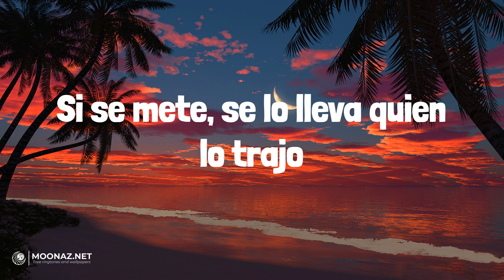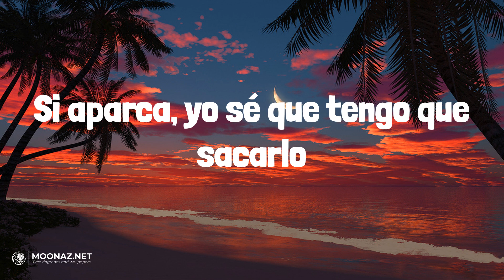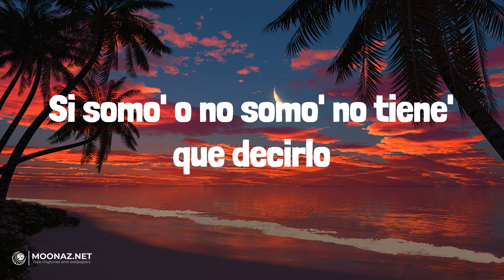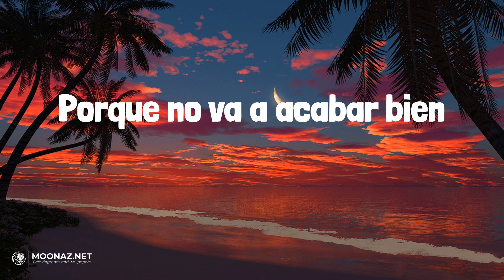Saiko - CORLEONE | LETRA | Labios Mordidos (with KAROL G) - Kali Uchis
🎶Saiko - CORLEONE | LYRICS, LETRA | Labios Mordidos (with KAROL G) - Kali Uchis

Lyrics:
Eh-eh, Saiko
Eh
Yandel
Siete coche' afuera
Saben que si voy con los niño', no dan problema
Tu novio se cree maleante
Pero aquí sí hay candela
Te vas conmigo, y si se entera
Pues, Dios mío, que pase lo que Dios quiera
Pero que pase, juro que lo soñé
Vamo' pa' 'onde no se ve
Tu vestido rojo está tirao' junto a mis Retro 3
Te gustó, lo noté
Que eres mía dile a él
Mejor que no se entrometa
Porque no va acabar bien
Si se mete, se lo lleva quien lo trajo
Dile que yo nunca me relajo, no
Pussy rosita, traen los trabajo'
Te voy a romper como Sky rompe el bajo
Supe to' lo que quería' sin ser adivino
Restaurant de lujo, mami, con él come en Ginos
Le dimo' al guaro, sabe que yo no bebo vino
Es que me siento Corleone
'E ese cabrón soy su padrino
Ponte los taco', saco fajo'
Vamo' pa'l centro a gastarlo'
Jordan Retro ca' vez que piso el asfalto
Si te escribe sabiendo que estás conmigo
Se va a caer pa'l suelo como Jose Aldo
Contra el respaldo del copiloto
Si aparca, yo sé que tengo que sacarlo
Y que pase lo que Dios quiera
Una noche, pa' mí eso es suficiente
Dime si lo siente'
Cuando moviéndolo encima mío te siente'
Un poco de whiskey, los borracho' no mienten
Por eso yo te creo cuando me dice' "vente"
Pa' yo verte sin ropa
Convertimo' mi cama en el Edén
En tu cuerpo me tengas de rehén
Y tatuarme los beso' que me de'
Por si no vuelvo a comerte
Las fotos sin filtro ya yo las he visto
Y aún así te lo asomo
Me espera sin panty, me espera' en gistro
Y ese culo no lo perdono
Si somo' o no somo' no tiene' que decirlo
Pero deja probarlo ante' de irno'
Miré pa'l cielo y tuve que pedirlo
Pa' que de hoy no pase, juro que lo soñé
Porque no va a acabar bien
El Saikito con el Sky
Y con El Capitán Yandel
'Tamos saliendo del planeta